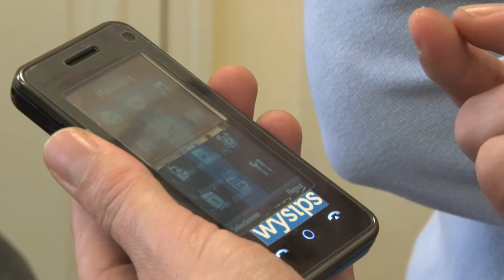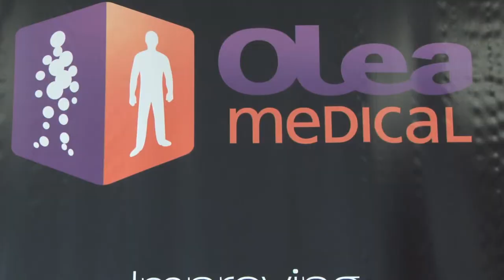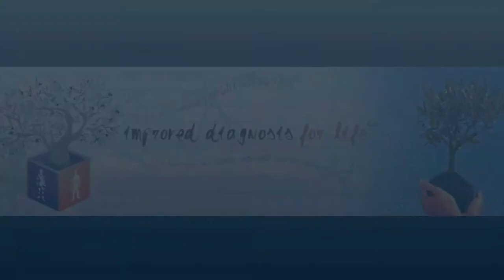L'aide départementale à l'innovation du Cg13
L'Aide Départementale à l'Innovation est un partenariat mis en place en collaboration avec l'OSEO ANVAR afin de soutenir financièrement les entreprises innovantes. Le complément d'aide est généralement plafonné à 50 000 euros par opération, par entreprise, et par an, mais peut aller au delà en fonction de la nature du projet, du secteur d'activité et du lieu d'implantation.